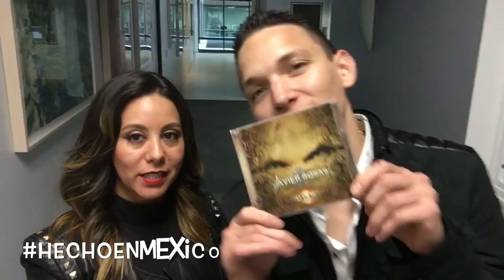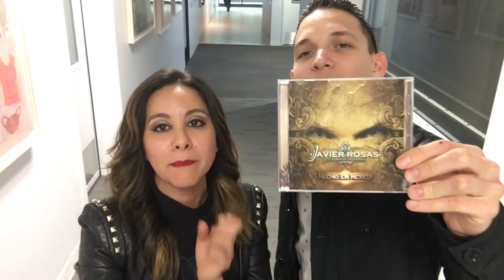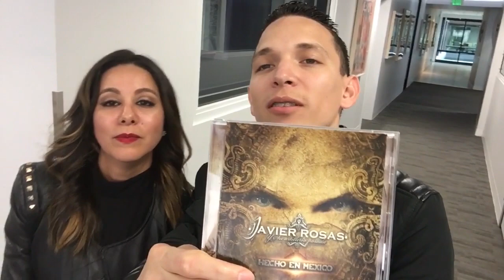Javier Rosas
Que bonito es platicar con gente tan alivianada como este vato! lol Javier Rosas, ya veran en el video por que le digo "vato" Aqui les dejo nuestra platica, me cuenta desde que no le gusta mi tinte de pelo, cantamos el corrido de La China y hasta que quiere repetir ElPalito. Esooo!! Chauu!